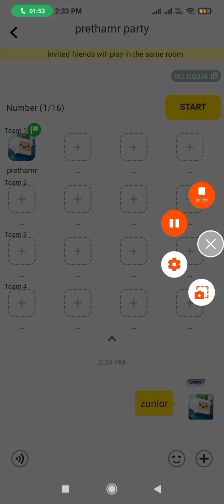playing bed wars || hehe 🤫🤫 I am the pro